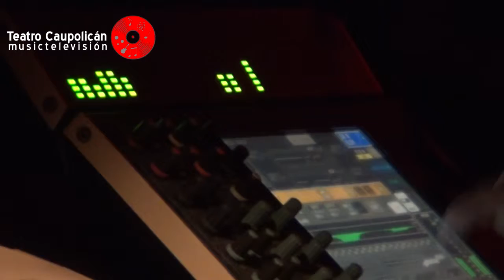THE BEATS EN VIVO TEATRO CAUPOLICAN PARTE 4